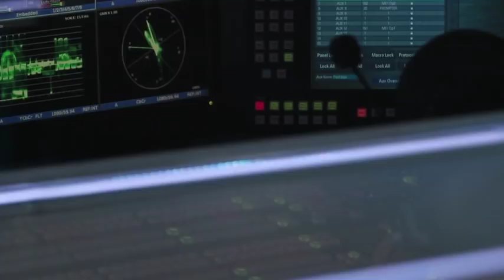Asesinato de hija de diputada federal fue por confusión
El gobernador de Veracruz, Miguel Ángel Yunes Linares, informó que el asesinato de Valeria Cruz Medel, hija de la diputada federal Carmen Medel, se debió a una confusión, ya que tenía un gran parecido con una mujer integrante de un grupo de la delincuencia organizada que operaba en Ciudad Mendoza.  09 noviembre de 2018

Te invitamos a ver el siguiente video:

Momento en que tráiler impacta vehículos en la autopista México-Toluca